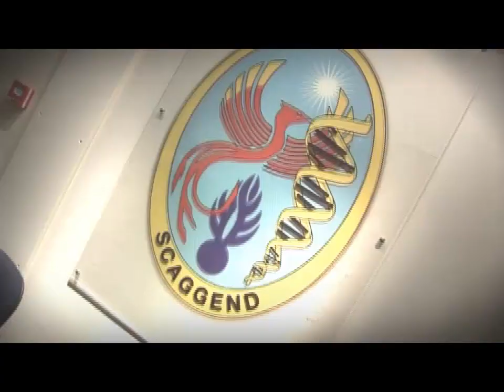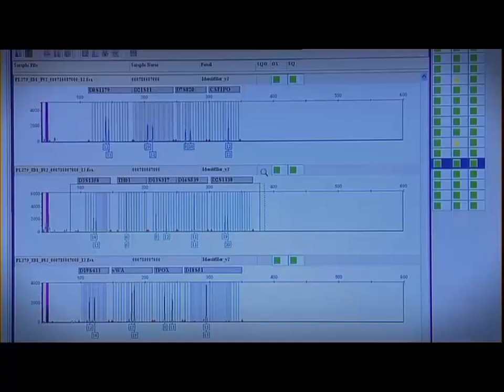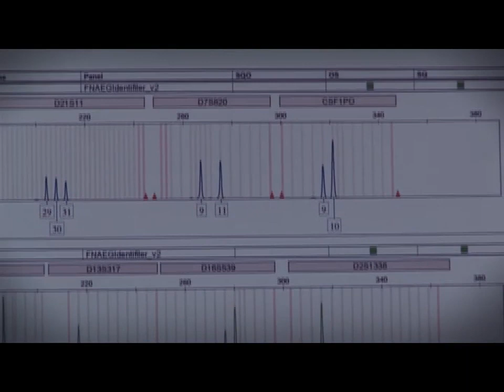Expert en identification génétique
Le capitaine Frédéric Brard, chef du service central d'analyses génétiques (SCAGGEND) de la Gendarmerie nationale, explique la recherche d'ADN sur une scène de crime.
Ce film a été réalisé dans le cadre de l'exposition Crim'expo à la Cité des sciences (10 février 2009 - 3 janvier 2010).
Pour en savoir plus : exposition Les Sciences du crime au musée de la Gendarmerie nationale à Melun jusqu'au 17 avril 2017.